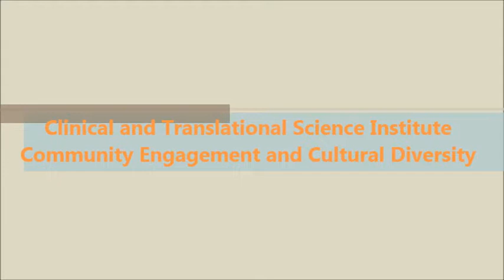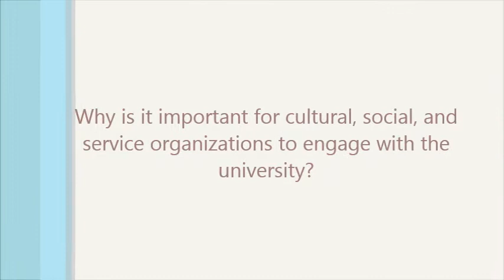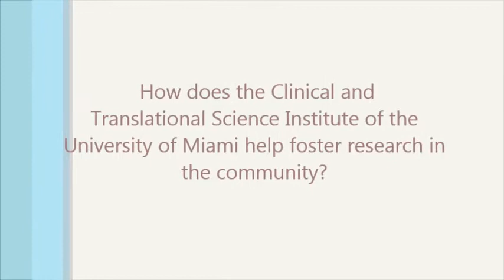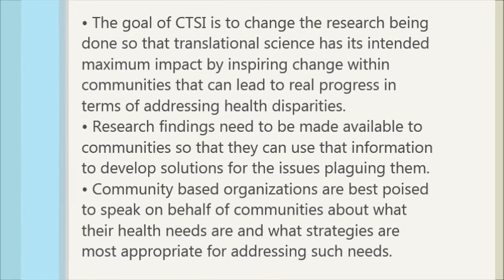Community Engagement Program of the Miami CTSI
Dr. Erin Kobetz, Dr. Marie Guerda Nicolas and Dr. Olveen Carrasquillo discuss the role of the Community Engagement Program of the Miami Clinical and Translational Science Institute.